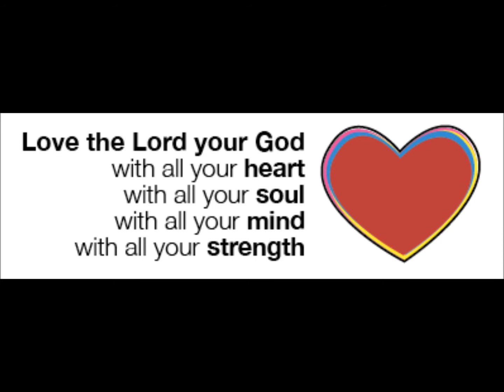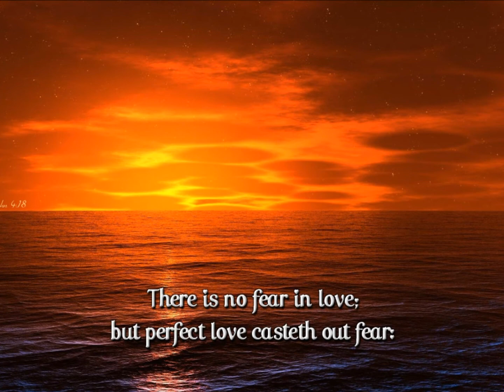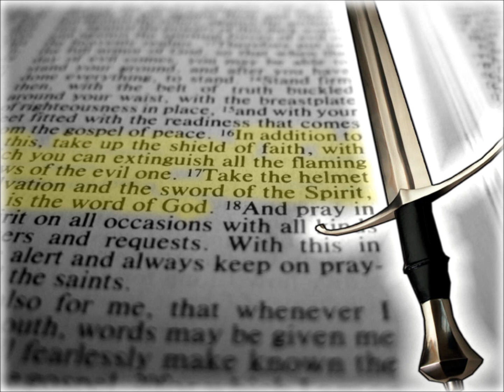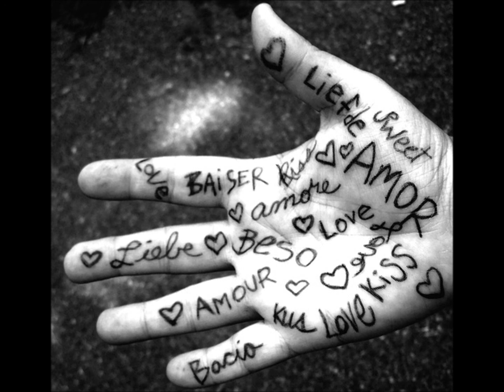Teach Me How - Eagle Star Productions (Draw Me Up)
A King Thanks God for Victory
Thank the Lord, my rock, who trained my hands to fight and my fingers to do battle,
my merciful one, my fortress, my stronghold, and my savior, my shield,
the one in whom I take refuge, and the one who brings people under my authority.

O God, let me sing a new song to you, let me play it on a twelve-string guitar—
A song to the God who saved the king, the God who rescued David, his servant.

I got up to open for my beloved. My hands dripped with myrrh,
and my fingers were drenched with liquid myrrh, on the handles of the lock.

Yes, the Day is coming when people will notice The One Who Made Them,
take a long hard look at The Holy of Israel.
They'll lose interest in all the stuff they've made—altars and monuments and rituals,
their homemade, handmade religion—however impressive it is.
(Isaiah 17:7-8)

Look! Listen! God's arm is not amputated—he can still save.
God's ears are not stopped up—he can still hear.
There's nothing wrong with God; the wrong is in you.
Your wrongheaded lives caused the split between you and God.
Your sins got between you so that he doesn't hear.
Your hands are drenched in blood, your fingers dripping with guilt,
Your lips smeared with lies, your tongue swollen from muttering obscenities.
(Isaiah 59:1-3)

The earth & everything it contains are the Lord's. The world & all who live in it are his.
Who may go up the Lord's mountain? Who may stand in his holy place?
The one who has clean hands & a pure heart & does not long for what is false or lie when he is under oath.
This person will receive a blessing from the Lord & righteousness from God, his Savior.
This is the person who seeks him, ho searches for the face of the God of Jacob. Selah

"Praise the Lord God of Israel! He has come to take care of his people & to set them free.
He has raised up a mighty Savior for us in the family of his servant David.
He made this promise through his holy prophets long ago.
He promised to rescue us from our enemies' power so that we could serve him without fear
by being holy & honorable as long as we live. (Luke 1:68-70; 74-75)

Fix these words of Mine in your hearts & minds; tie them as symbols on your hands & bind them on your foreheads. (Deuteronomy 11:18)

I have treasured your promise in my heart so that I may not sin against you.
(Psalm 119:11)

For the Word of God is alive & powerful. It is sharper than the sharpest two-edged sword, cutting between soul & spirit, between joint & marrow. It exposes our innermost thoughts & desires. Nothing in all creation is hidden from God. Everything is naked & exposed before his eyes, & he is the one to whom we are accountable. (Hebrews 4:12-13)

My dear children, you come from God & belong to God. You have already won a big victory; for the Spirit in you is far stronger than anything in the world. (I John 4:4)